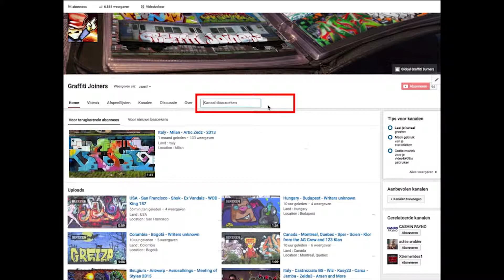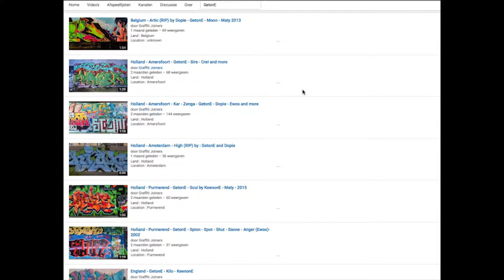Italy - Bagnolo M BS • Peeta • Pris • Elvis • Made • Wiz • Senz • 2002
Land : Italy
Location : Bagnolo M BS
Writers : Peeta • Pris • Elvis • Made • Wiz • Senz • 2002

Spray on